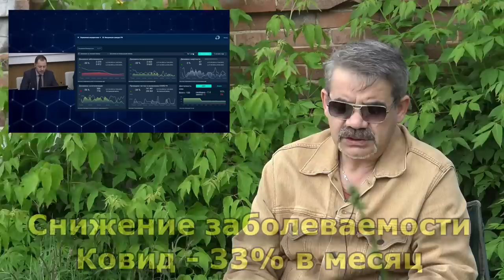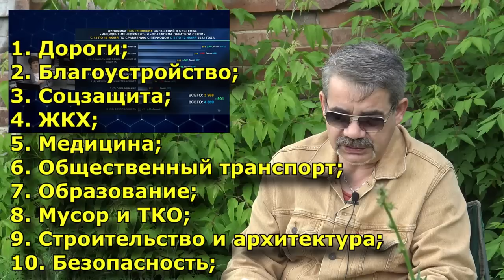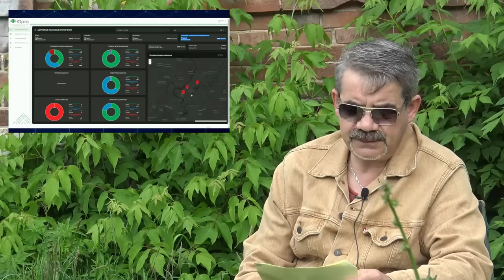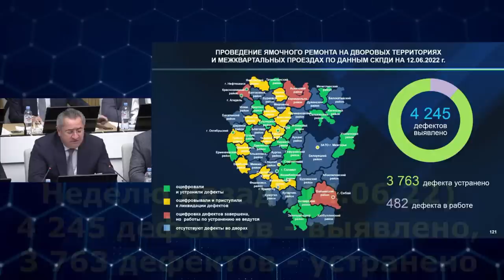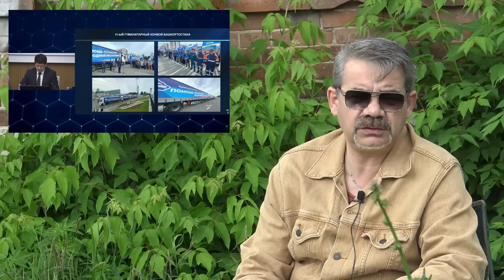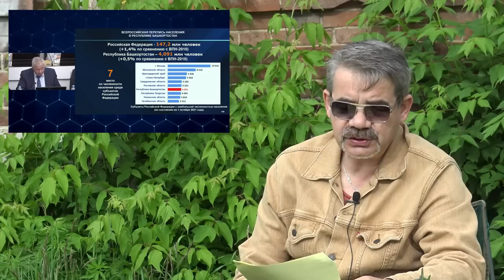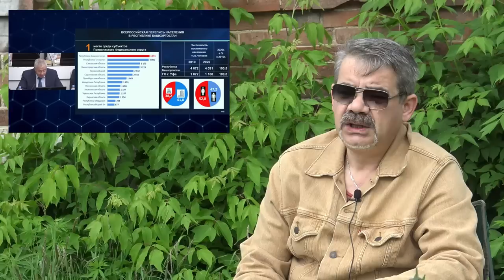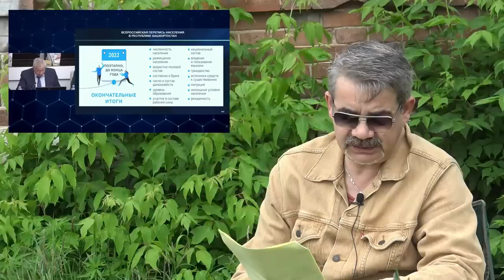"Большие проблемы с математикой". "Открытая Политика". Выпуск - 407. 21.06.22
Хронометраж выпуска:
00:44 - Хабиров накинул 30%?;
02:04 - С Казахстаном - не очень вышло...;
06:15 - Вакцинация - 106%;
07:08 - Трава Прочаковской;
10:16 - Двоечники Правительства?;
15:22 - Статистика, или наглая ложь?;
19:46 - Банкоматов стало больше...;